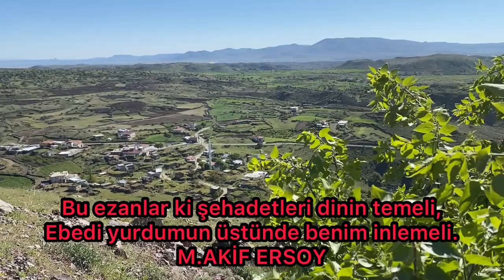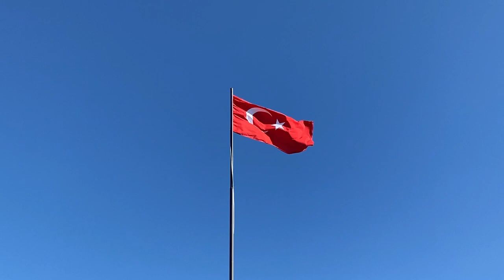Isbalı • Çardaklı Mahallesi • Kızılören ᴴᴰ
• Isbalı (Sipahi) Köyü

• Çardaklı Mahallesi

• Ahmet Karakaya ile Söyleşimiz

• Mahmut Aydoğar ile Söyleşimiz

• Ahmet Emekçi ile Dünden Yarına

• Kayseri İncesu Kızılören Kasabası

• Yayın tarihi: 11 Mayıs 2021